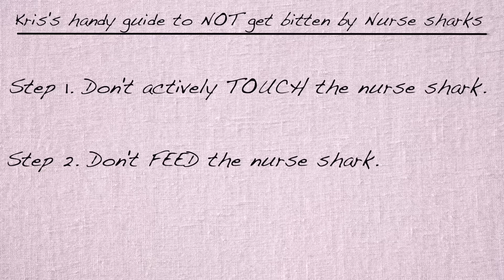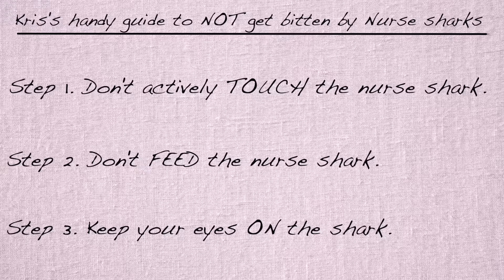Nurse Shark ATTACKS: Influencer Edition!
Join shark scientist Kristian Parton as he reacts to nurse sharks attacking influencers. Influencers and Models are regularly bitten by nurse sharks, so come and watch a few, and learn how to NOT get bitten by a nurse shark!